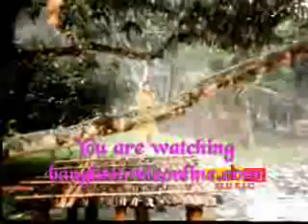Ai bristi ai tapur tupur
A bangla movie song